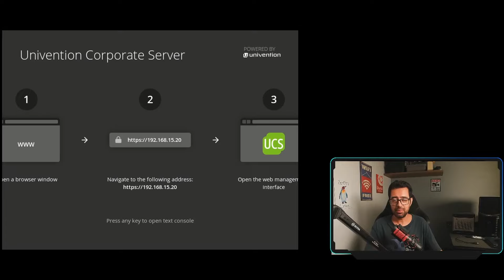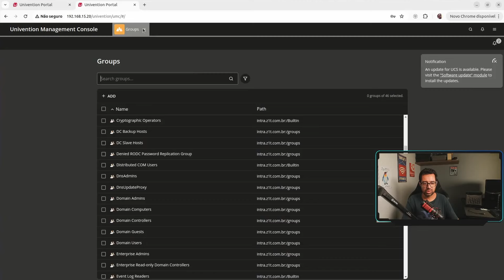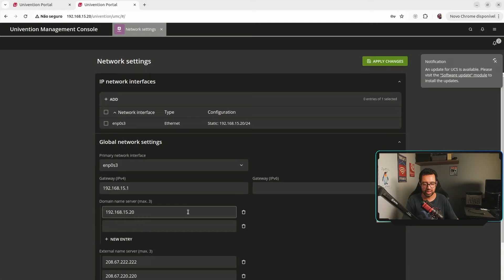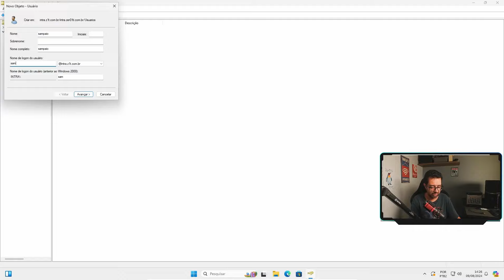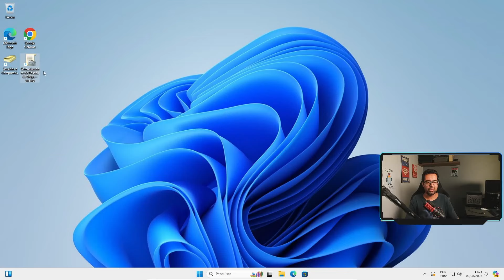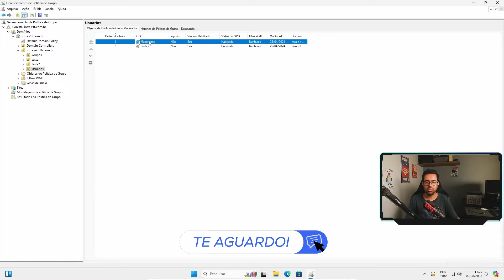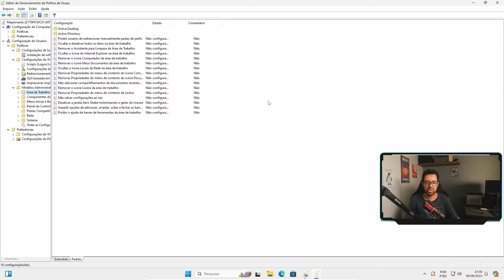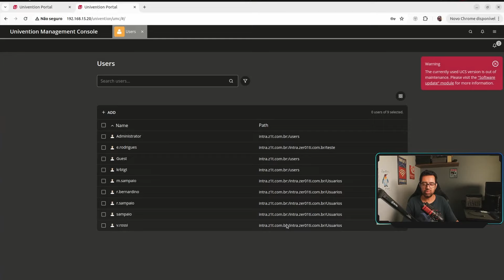Servidor para Substituir o Windows Server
Servidor para Subistituir o Windows Server,neste video vou mostar o UCS Server 5 utilizando o RSAT para ter um acesso igual do Windows Server e com isso economizar mais de 5 mil Reais em licencimaneto Microsoft.

➡ Loja do Zer01TI